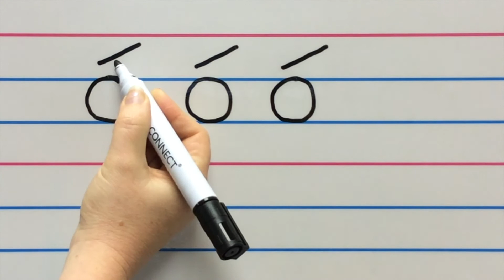2 ó – CP na Mumhan